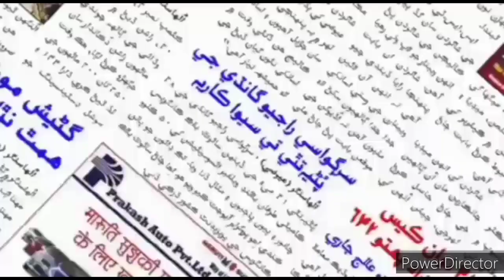TOWN DARSHAN 27th February Update - उल्हासनगर में कोरोना मरीजों की कुल संख्या पहुंची 119